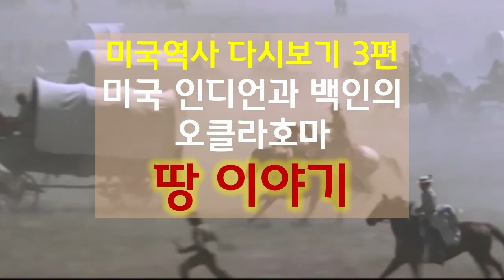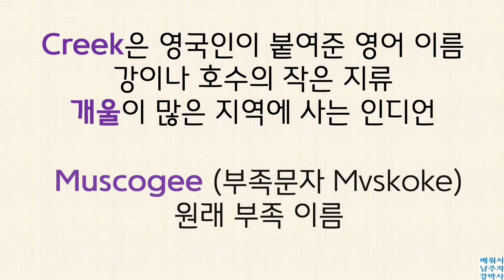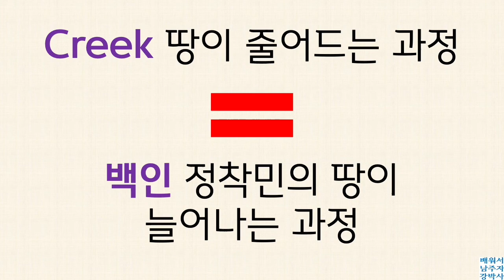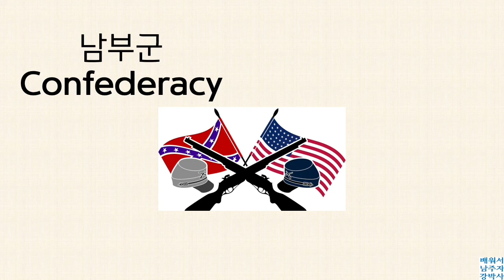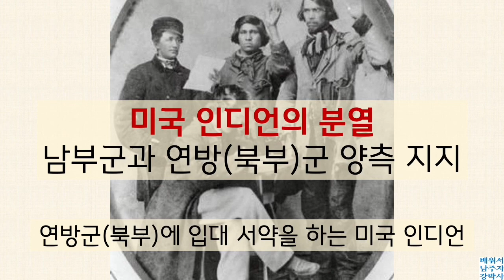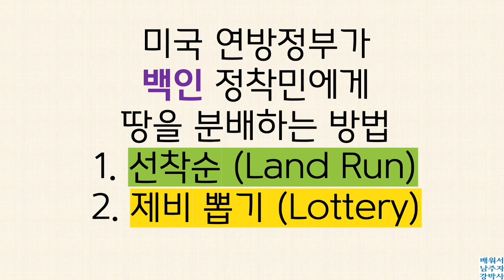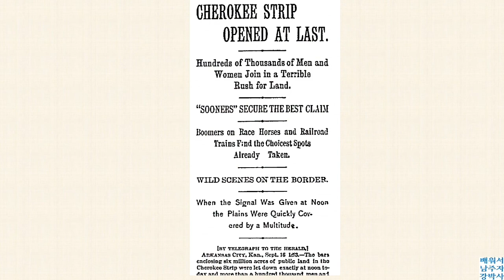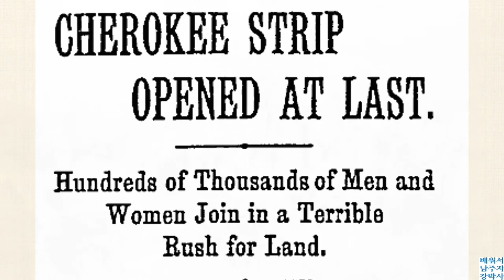오클라호마 땅 이야기. 미국역사 다시보기 3편 미국 인디언과 백인의 땅 이야기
눈물의  여정 (미국 역사 다시보기 2편)을 거쳐 지금의 오클라호마 땅 인디언 영토로 강제 이주해 온 미국 인디언 부족국가들은 또다시 백인들에게 땅을 양보해야 했습니다.
미국 역사 다시보기 3편 미국 인디언과 백인의 오클라호마 땅 이야기입니다.

Far and Away (1992) Universal Pictures